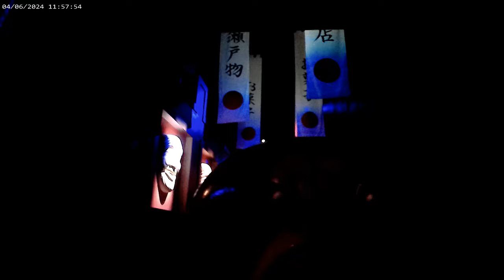Het liep fout in de efteling - Bolsstar